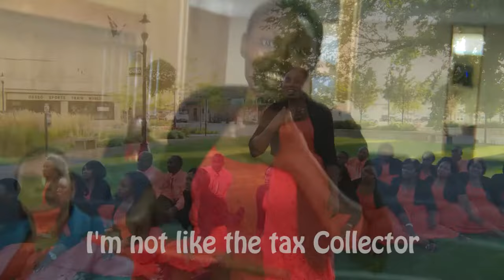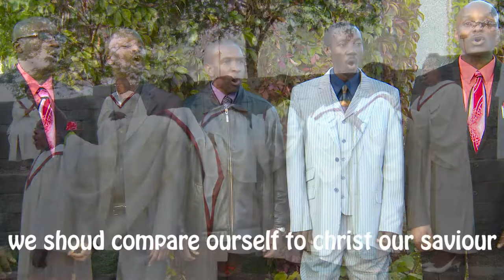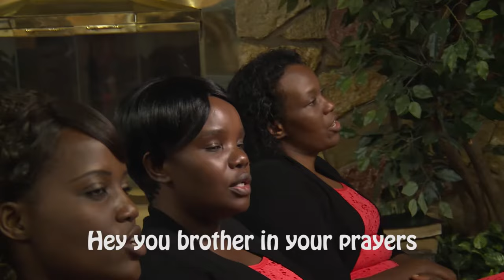WATU WAWILI II UCSDA CHURCH CHOIR